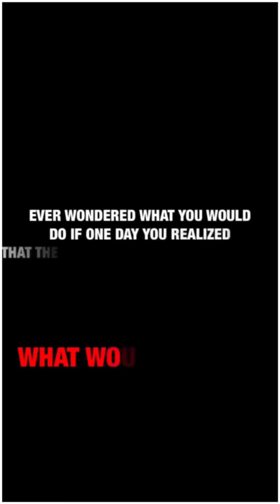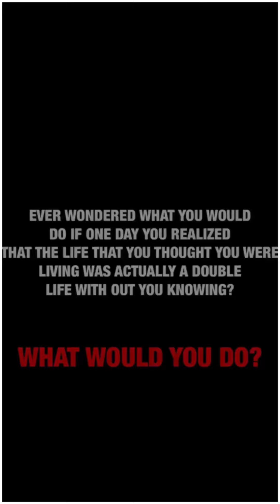R2TMRO E129 HOW DO YOU EAT 6-8 TIMES A DAY?/BICEPS AT HOME